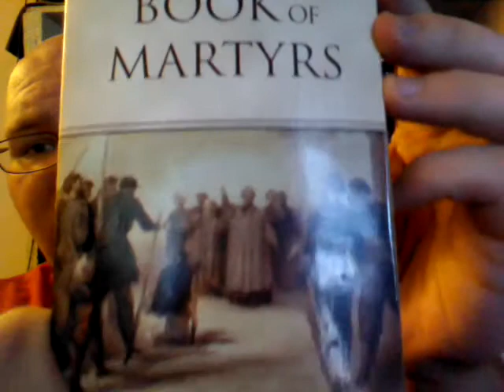Online bible study ep23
Solus Christus

In this second video for reformation month 2015 we look at Thomas bilney who was a firestarter in the English reformation of the church. Bilney was an amazing man of God murdered for his faith and for making the Greek new testament of erasmus available to scholars which in turn sparked the British reformation.